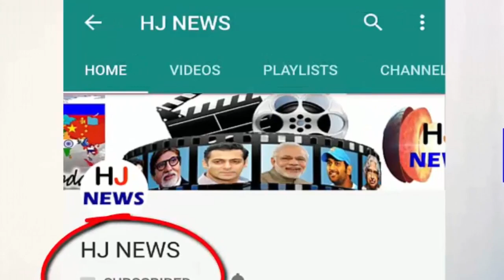इस वजह से खली भूलकर भी अब WWE में फाइट के लिये नही जाते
Empty career is very bright, he gets invitations for many matches. The empty offers also offered to work in many big films but they turned down all because they want to run their coaching in Jalandhar in Punjab.
The Great Khali says that there is no trainer present in India at the present time which can train the level of WWE and where it is trained in America, everyone can not even report it. Because of this, he has opened his training center here so that all the boys who want to go ahead in the field of wrestling can take all the training here. Khali is currently handling 250 students on the date of the day, who trains them with wrestling and it is a lot more advanced.
Khali says that his children are so diligent that they see it in the coming days, they will be able to overcome India's closeness with the ring and will blow up all the fires which they have never imagined about. Well the future will only tell what it has written.
HJ NEWS !!